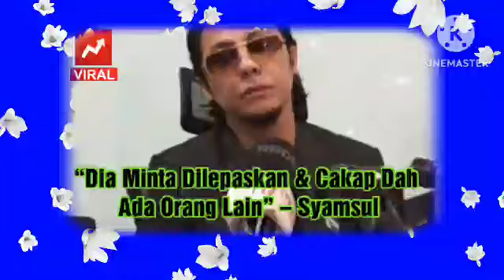“Dia Minta Dilepaskan & Cakap Dah Ada Orang Lain” – Syamsul